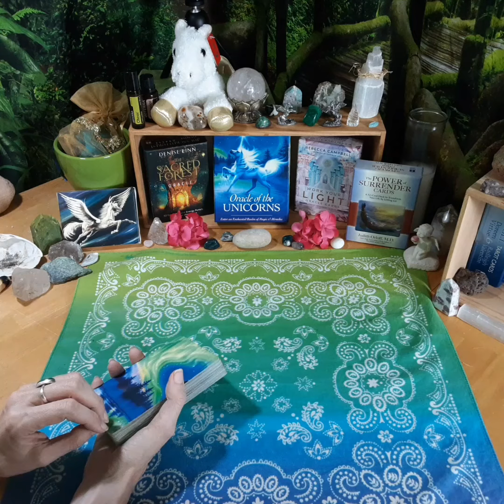Divine Feminine Energy Twin Flame Self Love Empowerment Message 4 ~ Getting Out of Your Own Way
This is a powerful segment extracted from the Divine Feminine Energy Reading Today for our biweekly Super Signs Sunday Energy Reading and Empowerment Message for the Divine Feminine Goddess Rising!

This clarifying collective reading today and Divine Feminine Energy Update is for healing Divine Feminine energy, healing twin flames and overcoming twin flame separation pain. 💚

Watch to see the oracle cards revealed. Listen to hear the message received. 💚
May this Divine Feminine reading and empowerment message today reach the Goddess rising to receive it when she is ready to receive it. 💚

Be sure to LISTEN to the poetic expression short to receive the sound energies now included, too, through these words spoken

♡💚♡ TWO FREE mini Affirmation Stations for you to download and play ON REPEAT to truly reprogram your mind to think what you WANT it to think and be more positive thinking morning, noon and night!

♡💚♡ For all the resources, spaces and places I have to serve and support you along your Self Love Empowerment Journey of inner child healing, healing twin flames and so much more, here's my Links to Empowerment

The new schedule of main video energy readings, coaching and affirmation videos is guided to be as follows:
💚 Super Signs Sunday Divine Feminine Energy Reading & Empowerment Message for Goddesses Rising now published MONTHLY the first Saturday of each month.
💚 Twin Flame Tuesday Divine Masculine Energy Reading & Empowerment Message for the Healing Twin Flames Journey_ published MONTHLY the first Tuesday morning the same week following Super Signs Sunday.
💚 Affirmations that cover the full spectrum of self love empowerment to twinflameempowerment, inner child healing to healing DivineFeminine energy... all you need to be reclaiming your power to rise and thrive... are published as SHORTS and full screen videos occasionally throughout each month!